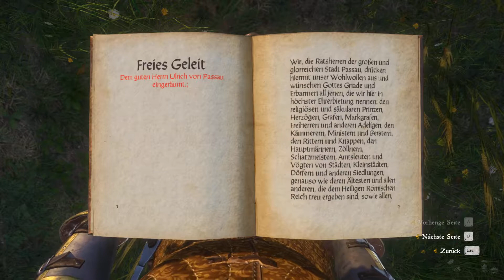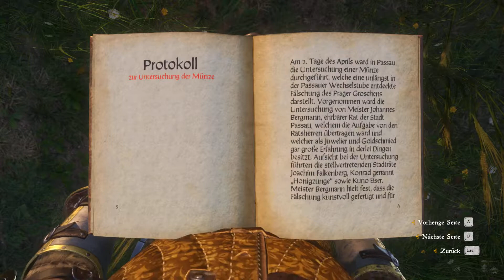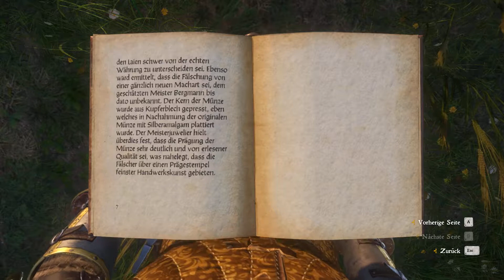Let's Play - Kingdom Come: Deliverance #68 [DE] by Kordanor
In diesem Teil: Hauptquest: Alles was glitzert

Ein Let's Play zum mittelalterlichen Open World Action-RPG "Kingdom Come: Deliverance".

Zur Liste aller meiner Let's Plays und Reviews (und allen anderen Spielen, die ich je gespielt habe)